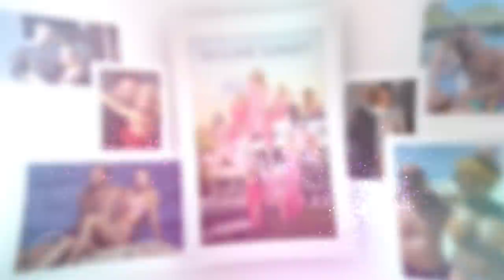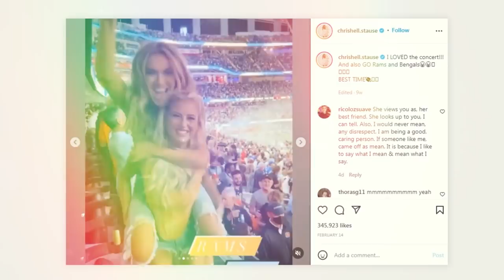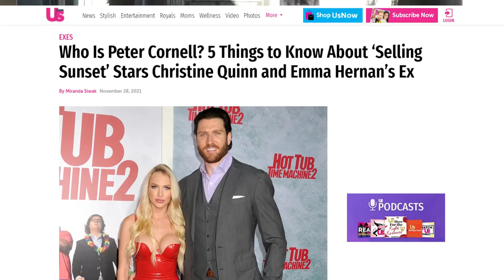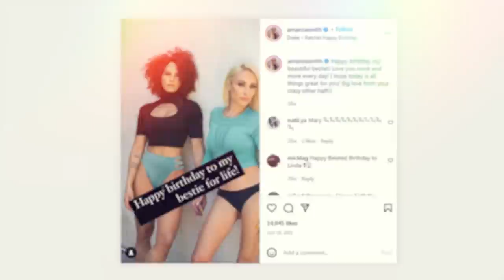SELLING SUNSET Cast Real Age, Real-life Partners, Gossip. WHY Chrishell Stause & Jason Broke Up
Selling Sunset cast age & partners revealed.
In this video, you’ll find out the age, personal and family life details of the following cast members:
Christine Quinn
Chrishell Stause
Jason Oppenheim
Brett Oppenheim
Emma Hernan
Heather Rae Young
Mary Fitzgerald
Amanza Smith

Share in the comments with us: which Selling Sunset character are you and who do you like the most on the show?